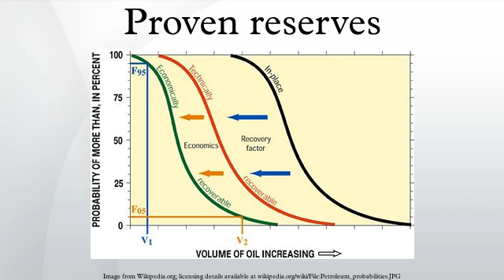Proven reserves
Proven reserves, also called proved reserves, measured reserves, 1P, and Reserves, are business or political terms regarding fossil fuel energy sources.. They are defined as a "Quantity of energy sources estimated with reasonable certainty, from the analysis of geologic and engineering data, to be recoverable from well established or known reservoirs with the existing equipment and under the existing operating conditions." These terms relate to common fossil fuel reserves such as oil reserves, natural gas reserves, or coal reserves.
Operating conditions includes operational break-even price, regulatory and contractual approvals, without which these items cannot be classified as proven and are usually classified into probable. Price changes therefore can have a large impact on classification of proven reserves. Regulatory and contractual conditions may change, and also affect proven reserves amount.